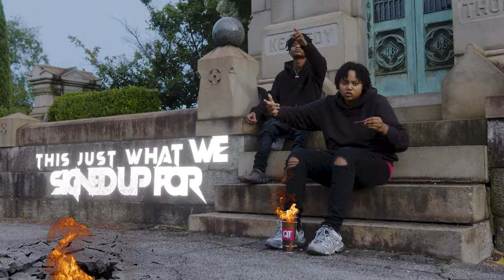PDEDRE X GENNYSO4L - Pain Flow [ Official Video]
Watch the official music video PDEDRE X GENNYSO4L - Up The Score
More Visuals Coming Soon
Directed By: FATBOI